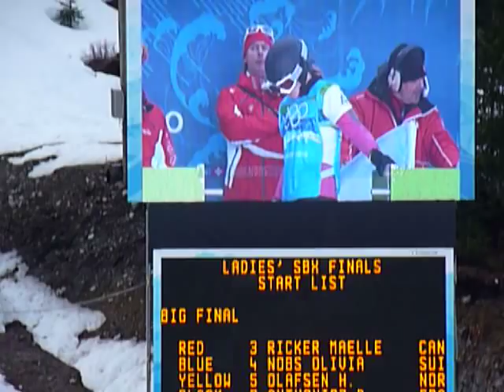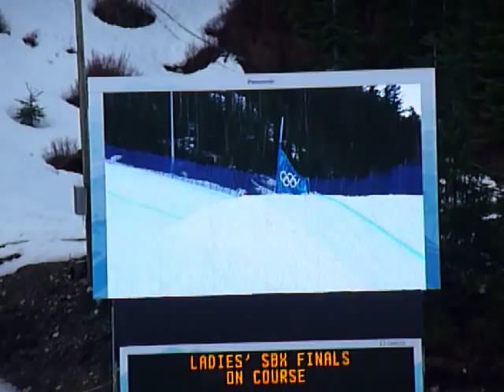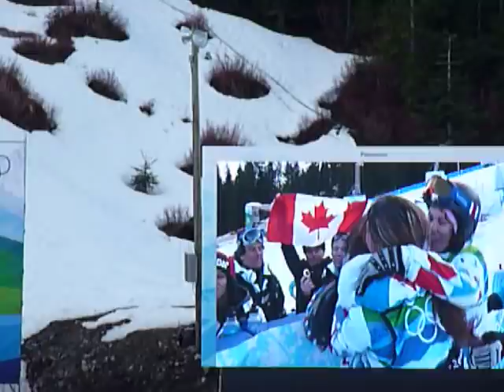Maelle Ricker wins GOLD for Canada!